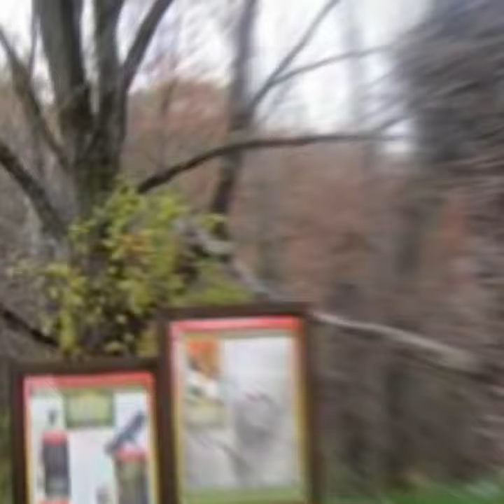😱 दुनिया का सबसे बड़ा घोंसला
youtubeshorts,viralshorts,shortsfeed,a2motivation,Arvindarora,hindicountdown,ytshort,youtube short,short,Fact,Amazing fact,Fact in hindi,short video, interesting fact,